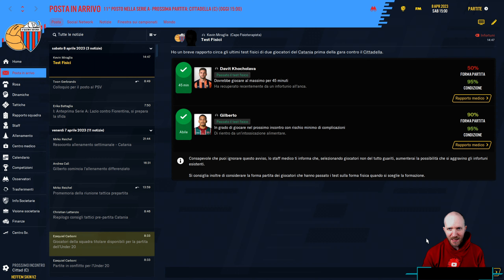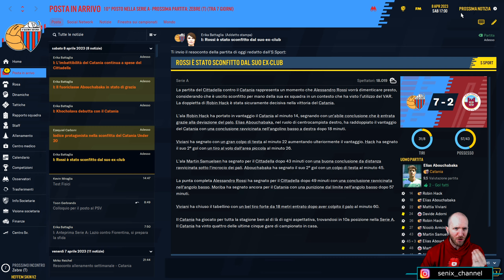🔥 ESPOSITO IS ON FIRE 🔥 ⏩ FOOTBALL MANAGER 2020 #69